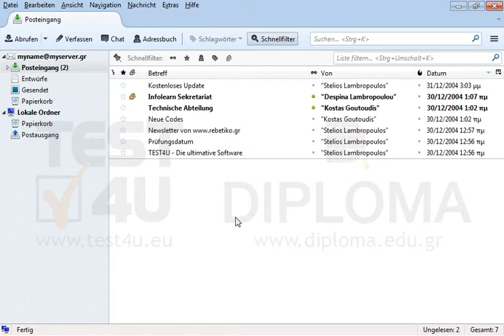Zeigen Sie die Hilfe von Thunderbird an.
Zeigen Sie die Hilfe von Thunderbird an. Möchten Sie mehr. Laden Sie das TEST4U demo herunter